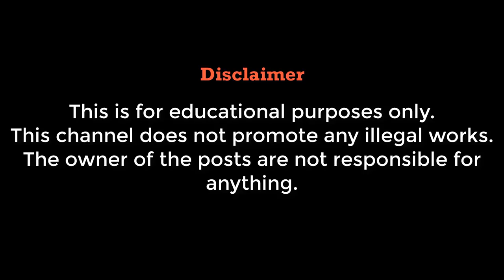Double Finisher Trick | WWE SD! HCTP 2003